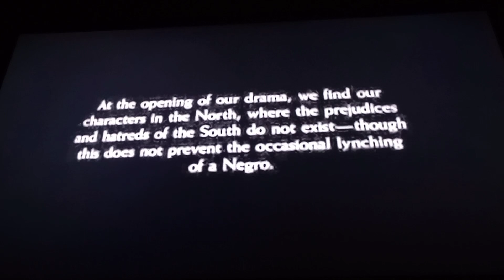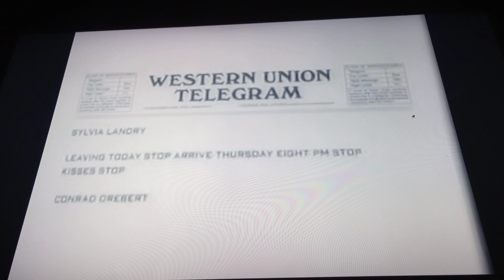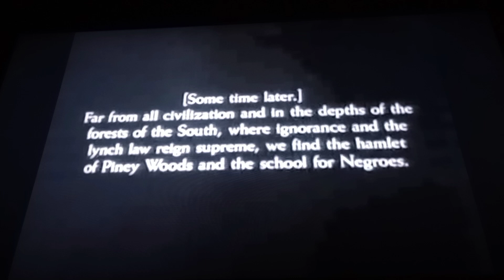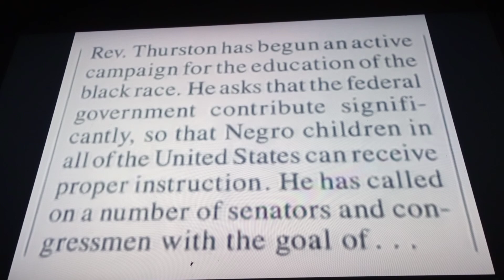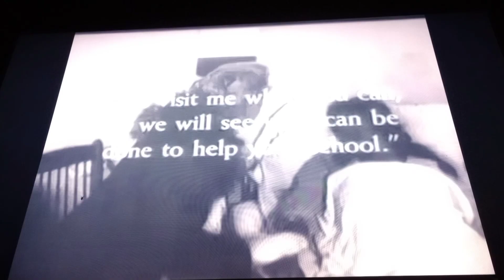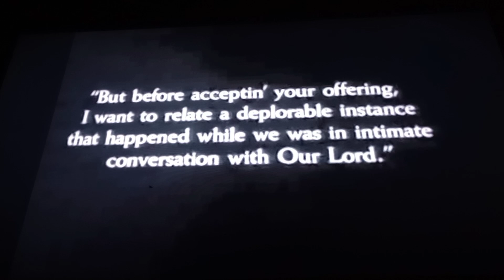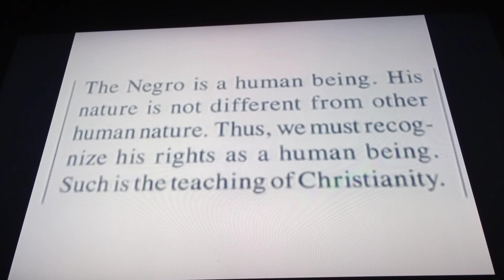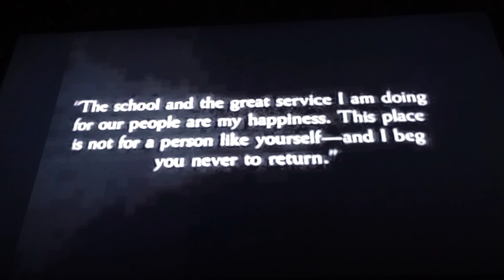100 Year Old Movie First Black Feature Film Maker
Within Our Gates